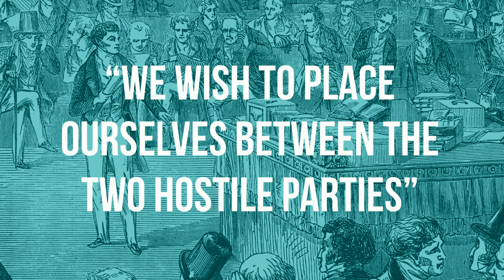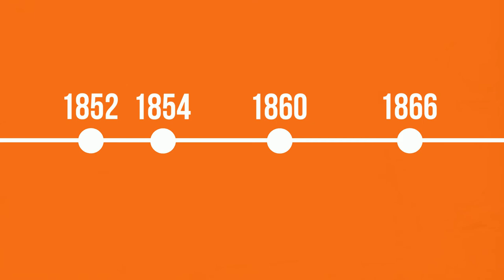Lord John Russell: the moderate reformer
In this video co-produced with the History Hub channel at Royal Holloway for the 'Peterloo to the Pankhursts' free online course, we explore the career of moderate reformer, Lord John Russell. This includes his stance on and vision for the 1832 Reform Act and his influence on the 1867 Reform Act.